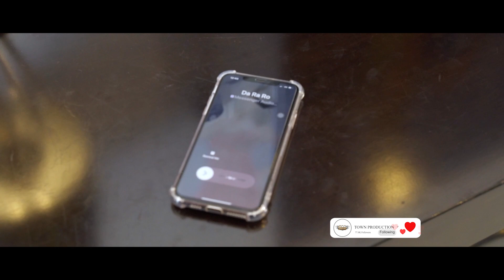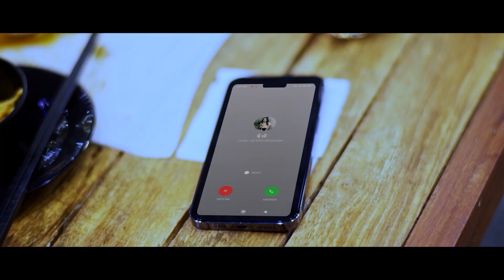ធ្លាប់ជាប្តី​ប្រពន្ធ - ពេជ្រ ថាណា - Pech Thana - Official Video Music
បទ ៖ ធ្លាប់ជាប្តី​ប្រពន្ធ
ដឹកនាំ​សម្តែង ៖ វ៉ាត លីម៉េង
ច្រៀង៖ ពេជ្រ ថាណា ( Pech Thana)
និពន្ធ ទំនុកច្រៀង និង Melody  : សយ រតនា
និពន្ធបទភ្លេង  : ទីណូ
កាត់ត កែពណ៍ ៖ យ៉ាត់ ជាតិ
ថតដោយ ៖ អុី មែន គឿន ថារ៉ា

🎼Cellcard: #2727#912522# 📞
🎼Metfone: *1513*52302305#📞
🎼Smart: *855*852288# 📞